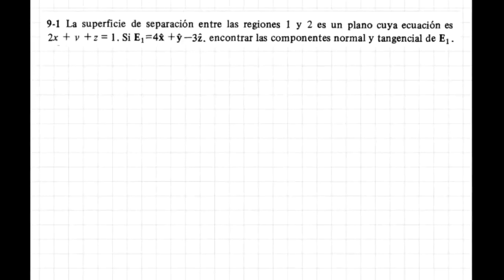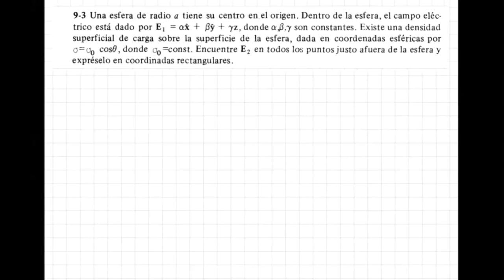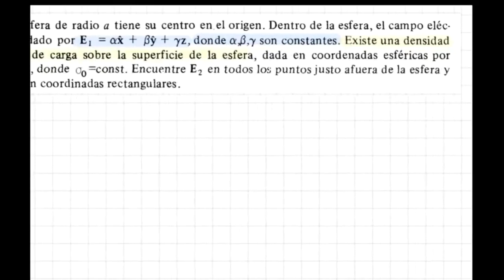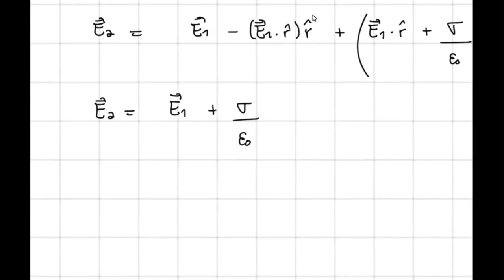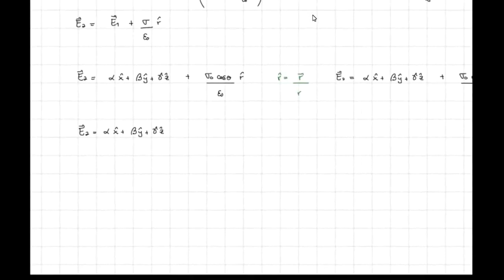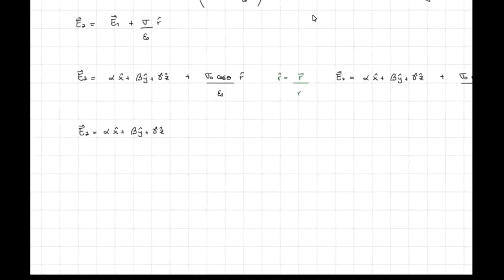063 FISICA 321 09 de agosto